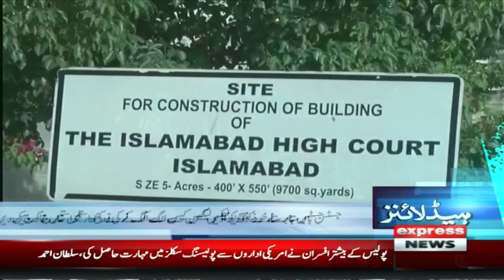PTI's Resignation from the Assemblies? | News Headlines 4 PM | 29 April 2024 | Pakistan News